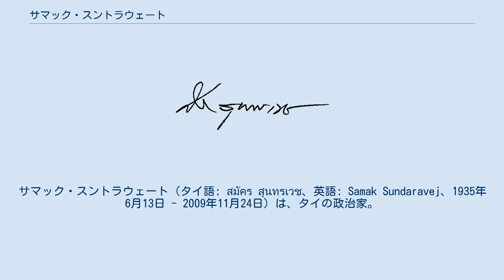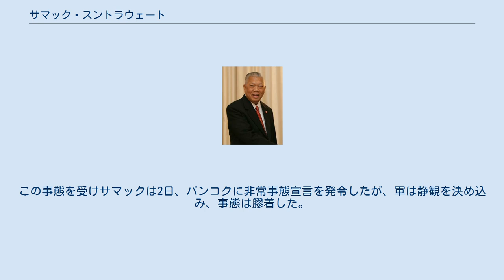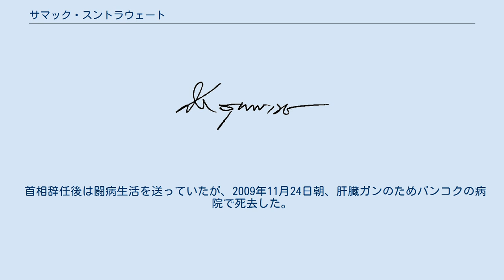サマック・スントラウェート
サマック・スントラウェート（タイ語: สมัคร สุนทรเวช、英語: Samak Sundaravej、1935年6月13日 - 2009年11月24日）は、タイの政治家。
下院議員。
第33代首相を務めた。
 王室への熱烈な忠誠心で知られた勤王家である一方で、一匹オオカミ的な行動や歯に衣着せぬ発言も目立つ個性派の政治家であった。
また、料理が趣味で長年に渡り自らの料理番組で腕を披露するなど、国民の認知度も高かった。
 旧貴族の出身。
タマサート大学を卒業後、1971年にバンコク都議会議員に選出されて政界入りし、1975年には学生革命で世相が騒然とする中、下院議員となり中央政界入りした。
1977年には早くもタニン内閣の内相に就任。
以後プレーム内閣、チャチャイ内閣などに運輸通信大臣として、またスチンダー内閣、バンハーン内閣、チャワリット内閣などには副首相として入閣、2000年からはバンコク都知事を務めるなど枢要な役職を歴任してきた。
この間、一貫してインフラストラクチャー整備など大型プロジェクトに力を入れてきた。
 2007年、憲法裁判所からタイ愛国党に対する解党の判決が出たのち、旧愛国党に近い勢力は政治姿勢が愛国党寄りながら、上院選挙出馬のため無所属だったサマックの周囲に集まった。
こうしてサマックを先頭に旧愛国党勢力は人民の力党に大挙して入党し、勢力を保つこととなった。
 2007年12月の総選挙では人民の力党が第1党に躍進し、人民の力党、国民党、国家貢献党、タイ団結国家開発党、中道主義党、臣民党の6党からなるサマック政権が発足した。
旧愛国党の多数の勢力に首相として担がれたことや、「タクシンの代理人」と公言していたことなどからサマックはタクシン元首相の傀儡にすぎないという声もあれば、アクの強いサマックは簡単にタクシンの思い通りにはならないだろうと予想する向きもあった。
 2008年9月、サマック首相の辞任を求め、首相府を占拠していた政治団体の民主市民連合とサマック政権を支持する政治団体の反独裁民主戦線が衝突し、反独裁民主戦線側の男性1人が死亡、約40人が負傷した。
この事態を受けサマックは2日、バンコクに非常事態宣言を発令したが、軍は静観を決め込み、事態は膠着した。
そんな中、9日にタイの憲法裁判所はサマックがテレビの料理番組に出演し報酬を得たことは、憲法で定められた「首相の副業禁止条項」に抵触したと違憲判断を下した。
これをうけて、サマック内閣は総辞職し、ソムチャーイ・ウォンサワットに政権を譲った。
 首相辞任後は闘病生活を送っていたが、2009年11月24日朝、肝臓ガンのためバンコクの病院で死去した。